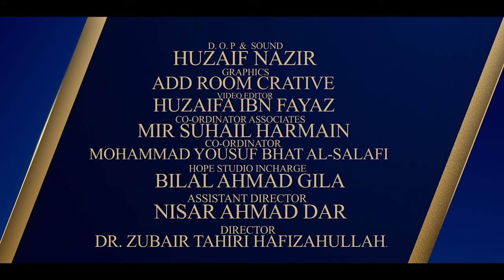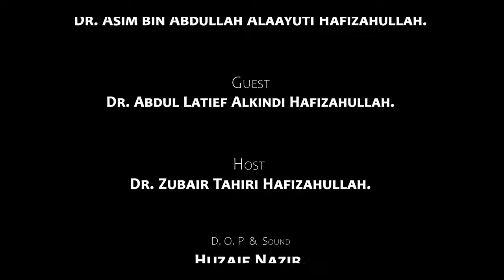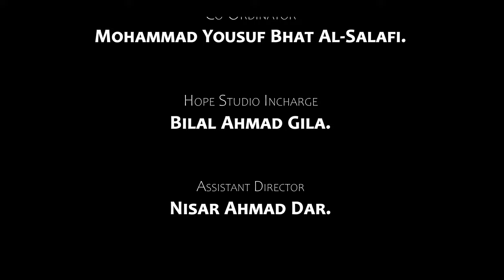Genius talk Ep.1 | Topic: Alama Mohammad Nasiruddin Albani R.A | Hope Studio.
Chief Guest
Dr. Asim bin Abdullah Al-Qaryooti Hafizahullah.

Guest:

Dr. Abdul Latief Alkindi Hafizahullah.

Host:
Dr. Zubair Tahiri Hafizahullah.

D. O. P  &  Sound:

Huzaif Nazir.

Graphics:
AdRoom Crative.

Video Editor:

Huzaifa ibn Fayaz.

Co-Ordinator Associates:

Mir Suhail Harmain.

Co-Ordinator:

Mohammad Yousuf Bhat Al-Salafi.

Hope Studio Incharge:
Bilal Ahmad Gila.

Assistant Director:

Nisar Ahmad Dar.